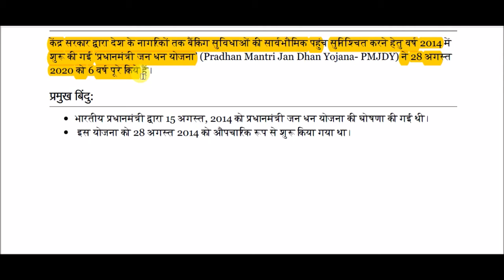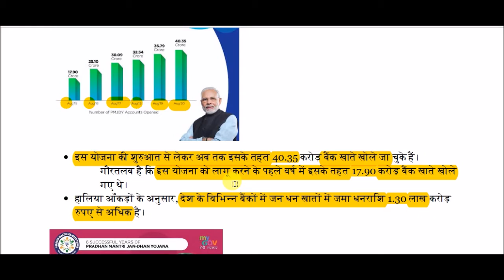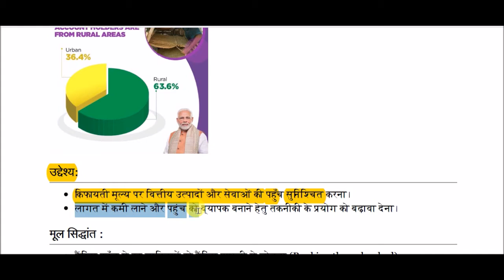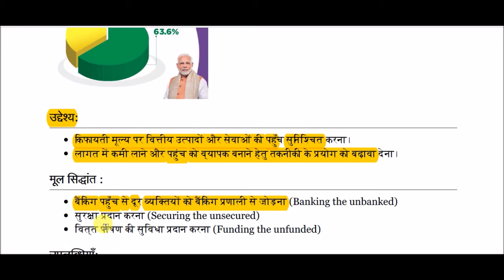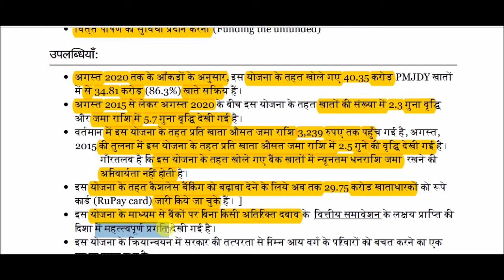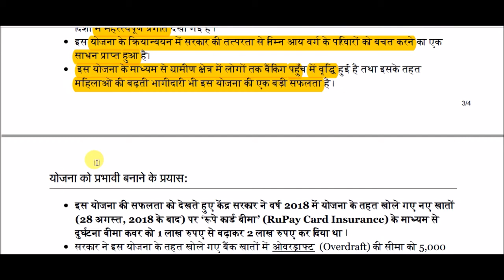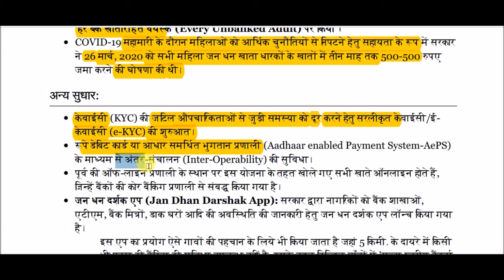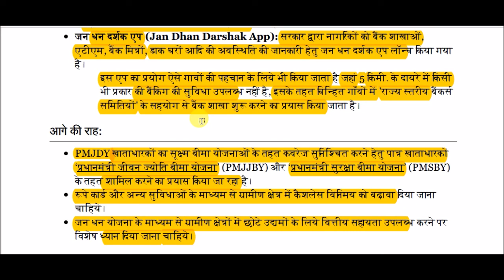प्रधानमंत्री जन धन योजना || Pradhan Mantri Jan Dhan Yojana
PMJDY for All Competitive Exams like SSC, Railway, IB, Bank, UPSC, BPSC, MPSC, PCS, etc.